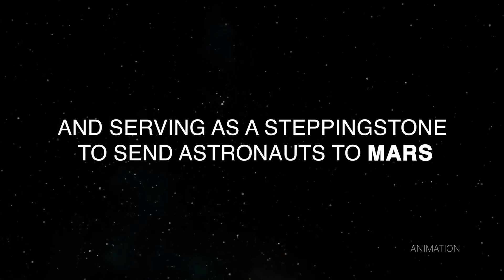Artemis I Launches to the Moon Official NASA Recap 1080p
NASA’s Artemis I mission lifted off on Nov. 16, 2022, from Kennedy Space Center’s Launch Complex 39B. This video includes highlights from the event.

With 8.8 million pounds of thrust, the Space Launch System (SLS), is NASA’s most powerful rocket. It will send the uncrewed Orion spacecraft beyond the Moon, 280,000 miles from Earth, farther than any human-rated spacecraft has ever flown.

After 26 days and a total distance of over a million miles, Orion will return home faster and hotter than any spacecraft has before.

The primary goals for Artemis I are to demonstrate Orion’s systems in a spaceflight environment and ensure a safe re-entry, descent, splashdown, and recovery prior to the first flight with crew on Artemis II.

The first in a series of increasingly complex missions, Artemis I will demonstrate our commitment and capability to build a long-term human presence at the Moon for decades to come.

Video Producer: Sonnet Apple
Credit: NASA

Thank you for joining us on this incredible voyage through NASA's wonders. If you enjoyed this cosmic adventure, don't forget to hit that 'like' button to let us know, and please subscribe to SpaceVoyage360 for more thrilling journeys into the heart of space exploration. Your support fuels our mission to bring the cosmos closer to you. Until our next cosmic rendezvous, keep looking up!